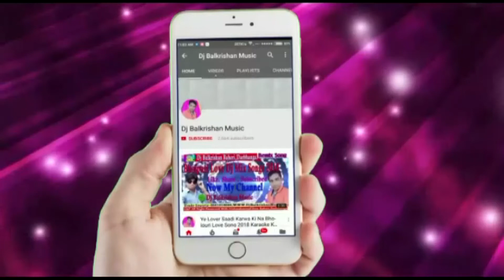मुझको राणा जी माफ करना गलती मारे से हो गयी हिंदी कराओके ट्रैक डी जे बाल कृष्ण म्यूजिक प्रेजेंट्स